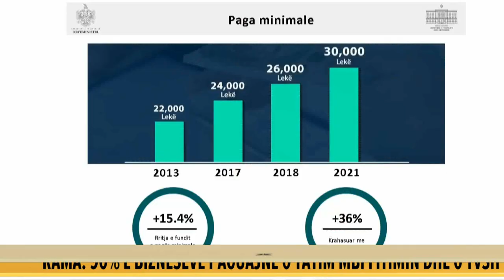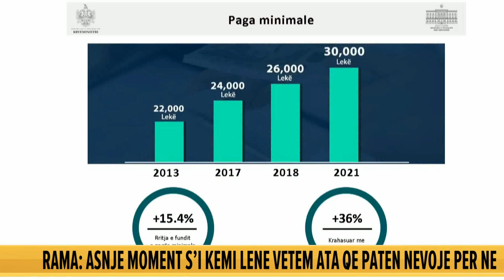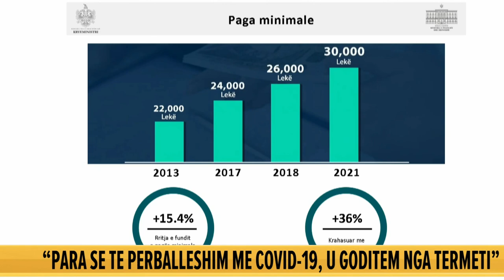“Ky mandat luftë me dy fatkeqësi”, Rama:Ambicia jonë për 4 vitet e ardhshme, rritja e pagës minimale